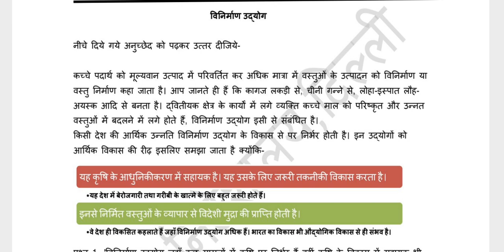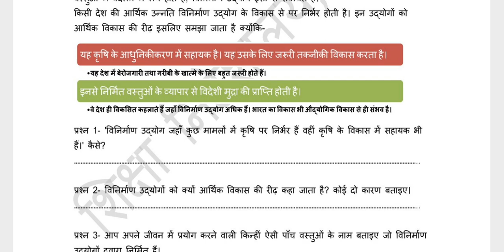Class 10 SST worksheet 25 || hindi medium ||date:-01/9/2020 || doe workshee 25